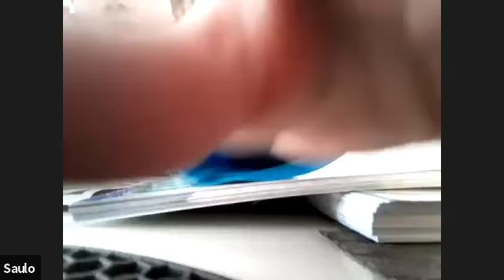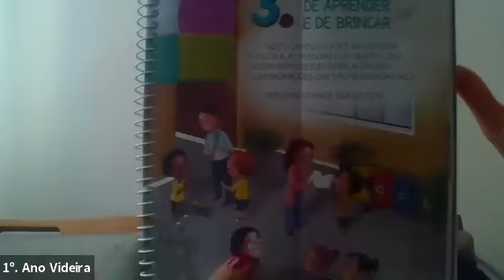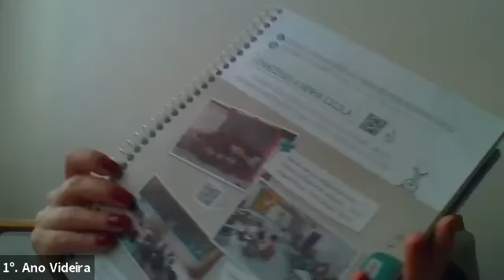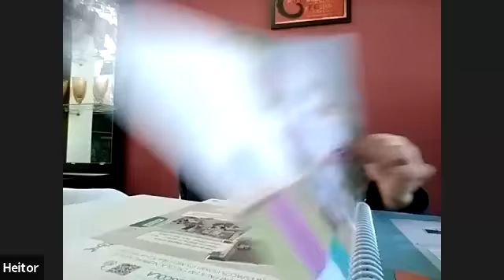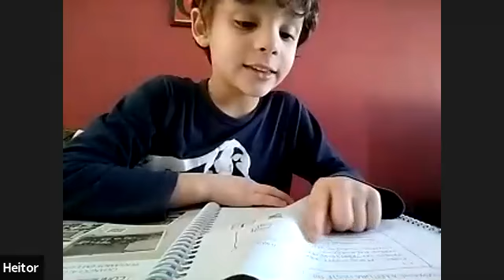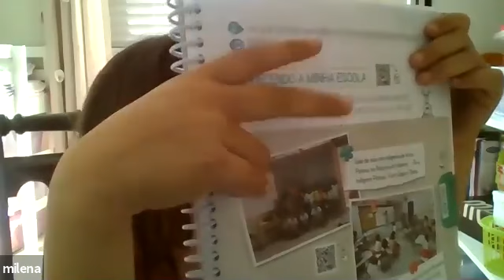1º. Ano - História: Escola, um lugar de aprender e brincar